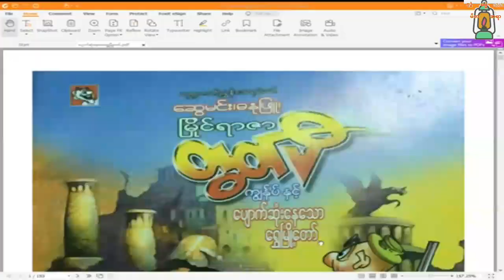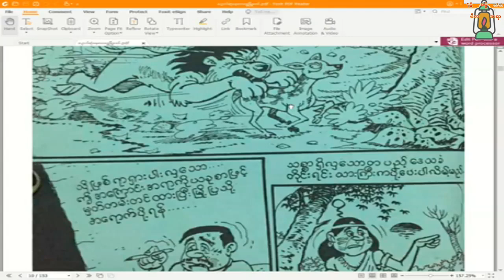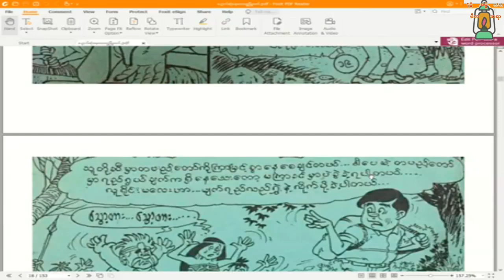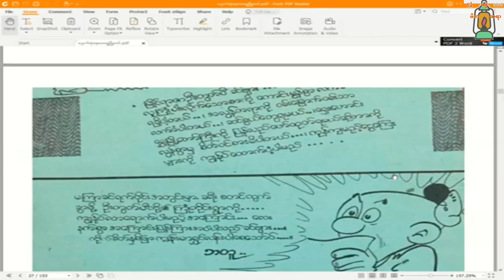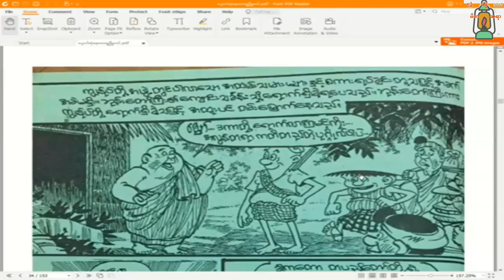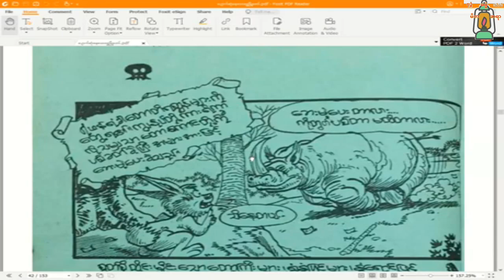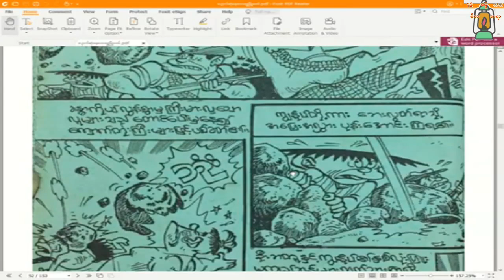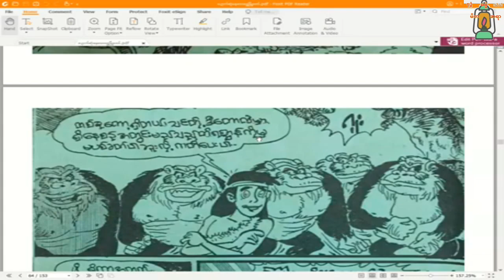ကျွနု်ပ် နှင့် ပျောက်ဆုံးနေသောရွှေမြို့တော် ------ ပထမပိုင်း